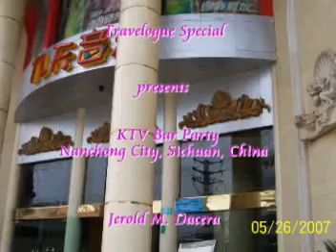KTV Bar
party